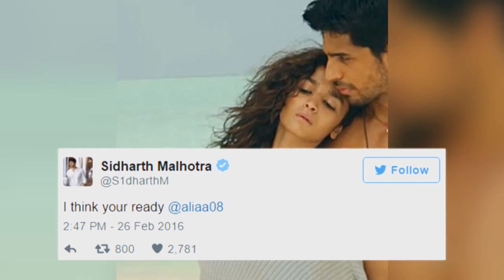Alia Bhatt and Siddarth Malhotra - Vogue India Photoshoot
We catch Alia Bhatt and Siddarth Malhotra hard at work on the Maldives...